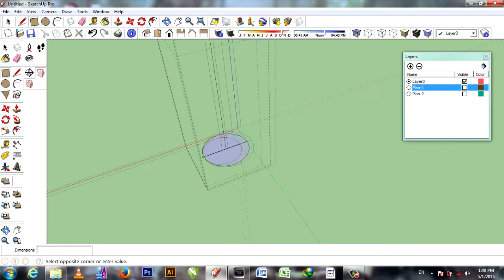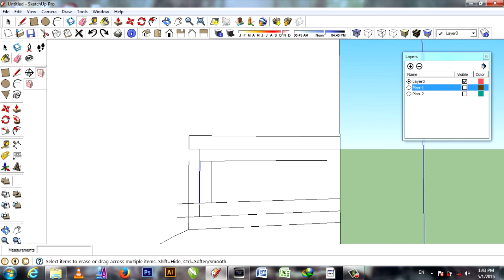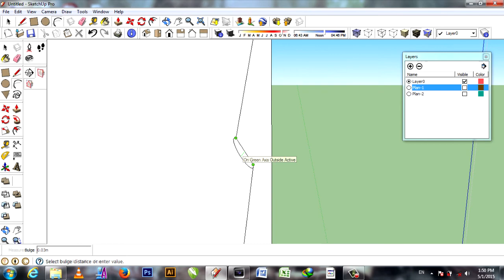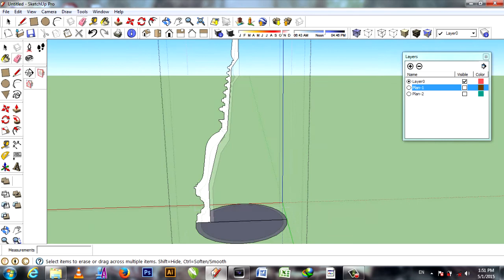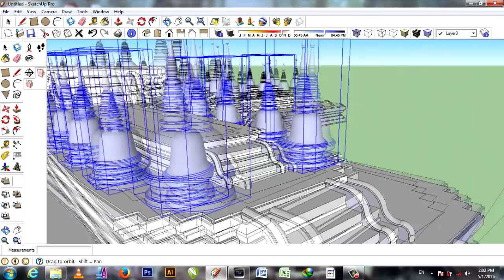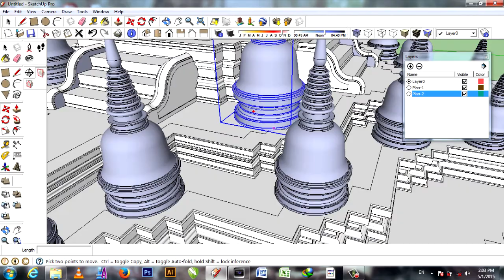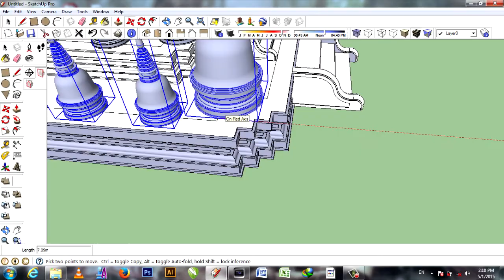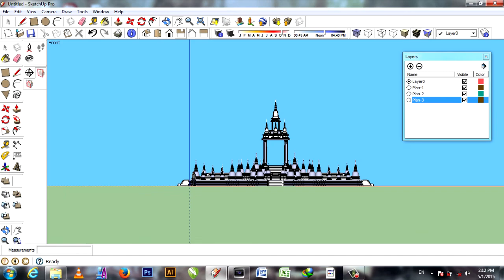สอน...SketchUp...How to build Thai Heaven. Part 4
...SketchUp...How to build Thai Heaven. Part 4

►►support.
Kuanporn Tiradechapob
Kasikorn Bank, Central Salaya Branch
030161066